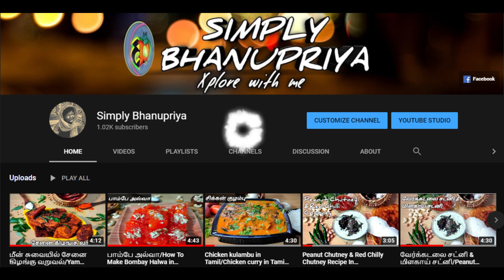1000 Members In My Family/Token Of Thanks To All Lovable Hearts/Special Video For My Lovable Family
Love u all friends we reached thousand subscribers and this would not have been possible without your support and encouragement. Thanks would  just be a simple word to show my gratitude towards your shower of love, anyways thank u all our followers for supporting us and joining us.

A big thanks to all good souls who intensely watched, commented and shared our posts.

Hope you all continue to give your support and we would  promise to engage you always with our uploads.

keep supporting, stay healthy & stay fit
Simply cook with Simply Bhanupriya